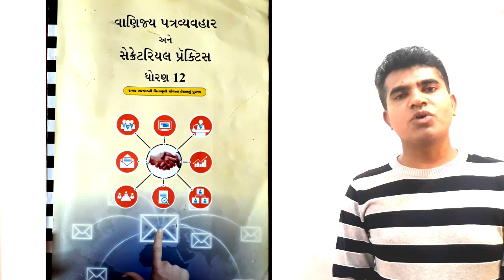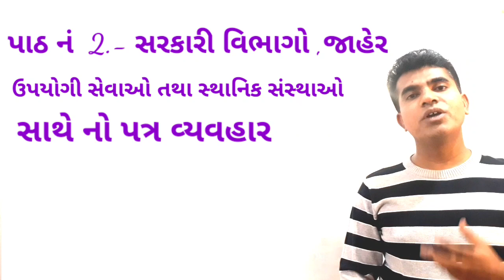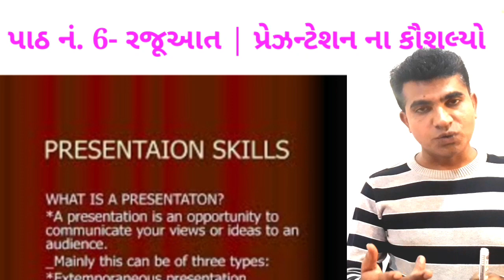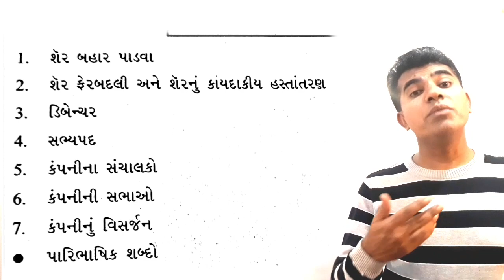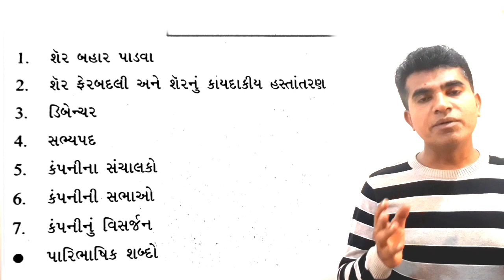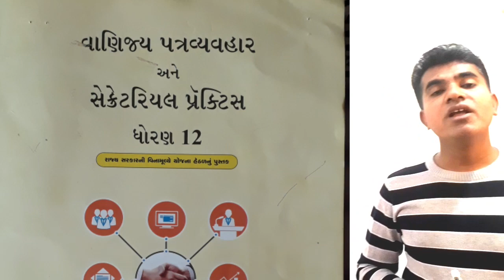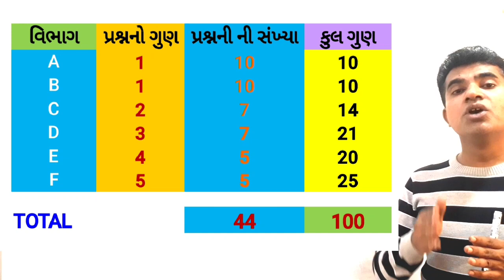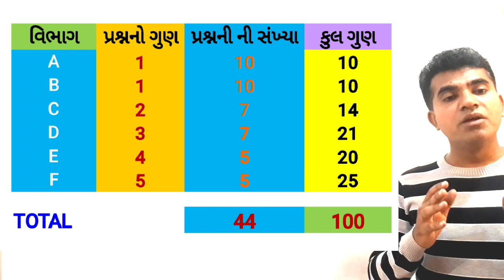Std:12 | Sub : S.P.C.C.| વિષય પરિચય અને પરીક્ષાનું માળખું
S.P.C.C. વિષય નો પરિચય ,તેના એકમ નો પરિચય અને , પરીક્ષાનું માળખું